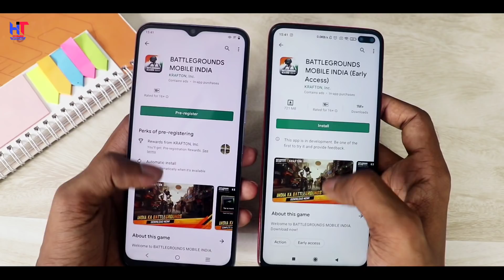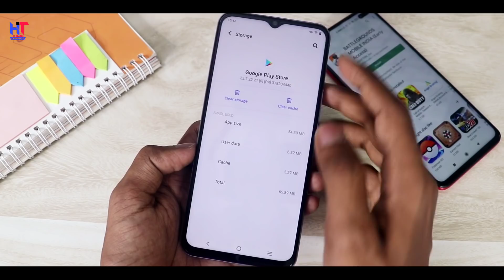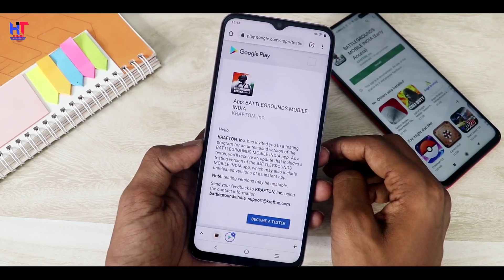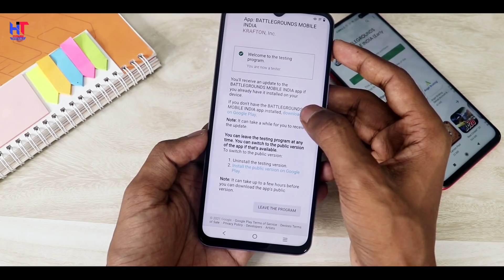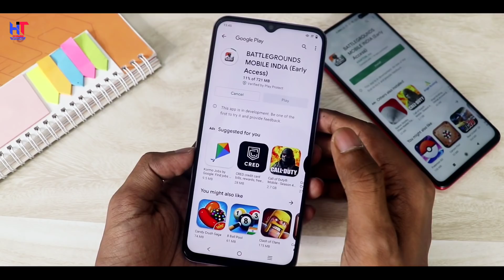How to Install Battlegrounds Mobile India ? | install Real Version Of BGMI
Hello,
Dosto es video me Maine apko bataya hai Kaise aap battlegrounds mobile India ko Apne phone me install karoge ! so es video ko Pura jarur dekhna ! video pasand ayegi to like aur share jarur Karna !